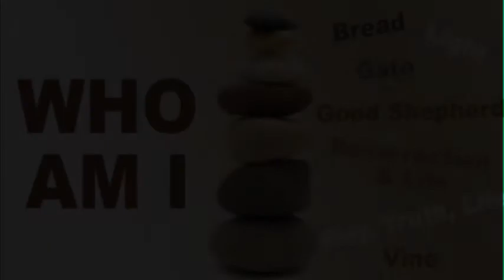I Am the Way, the Truth, and the Life